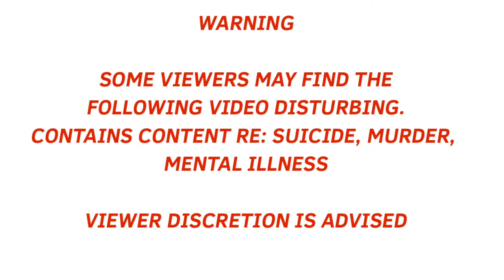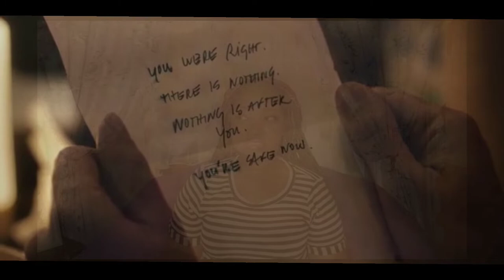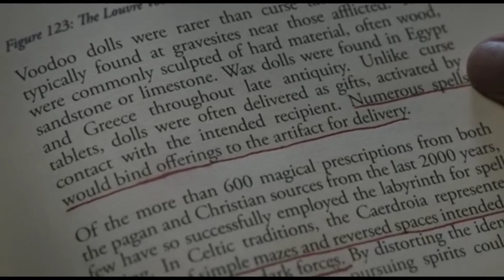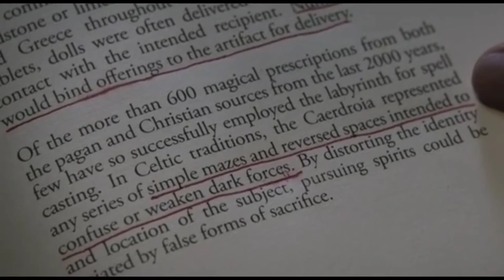THE NIGHT HOUSE Gave what it was supposed to give| Let's talk movie| My Review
I definitely enjoyed this movie. It definitely got me thinking.
definitely added to my list of favorites

Director: David Bruckner
Starring: Rebecca Hall; Sarah Goldberg; Evan Jonigkeit; Stacy Martin; Vondie Curtis-Hall
Produced by: David S. Goyer; Keith Levine; John Zois